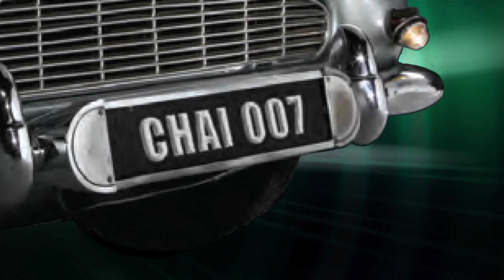Brett David: Man of the Year Award - The Driving Force II: Southeast Gala 2013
For Brett David of Prestige Imports Miami partnering with Chai Lifeline Southeast is his way of impacting the world.

"We're on this life a very short period, when you leave nothing comes with you...My main purpose isn't just to raise money, I wanted to let the world know what Chai Lifeline is, what their mission statement is, and let the world know that I'm backed behind it." -Brett